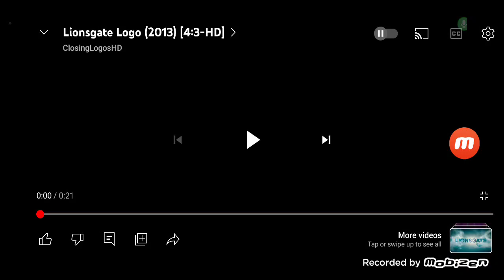Lionsgate 2013 Logo V2: Fullscreen